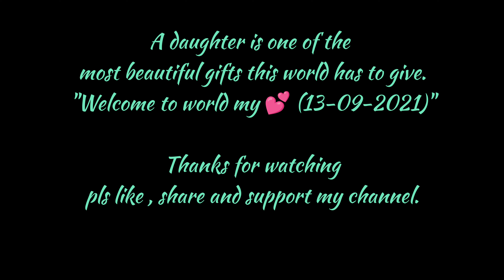vlog :1छोटी सी प्यारी सी नन्ही सी आई कोई परी jammu welcome family september #2021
13th of september,2021
welcome of cute baby
warm welcome  of cute little girl